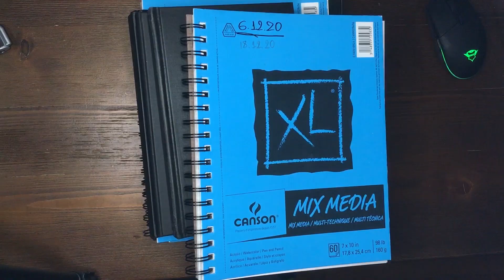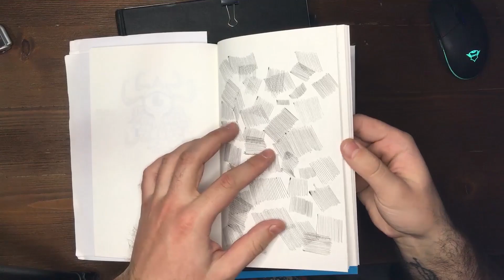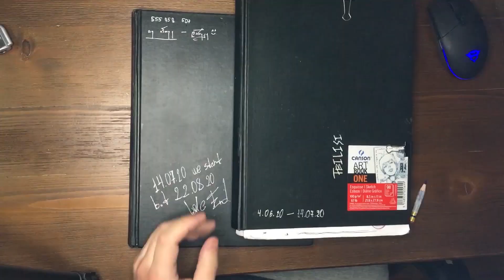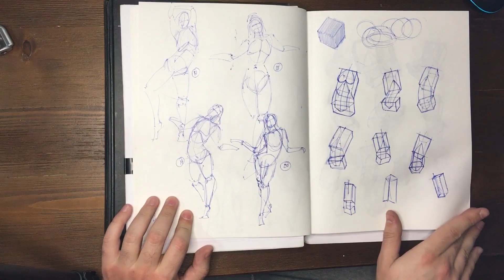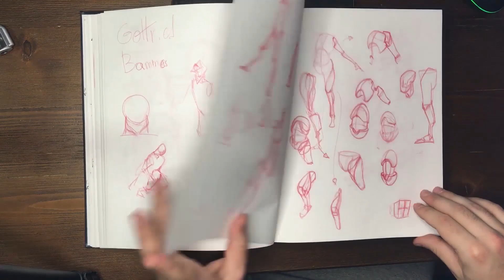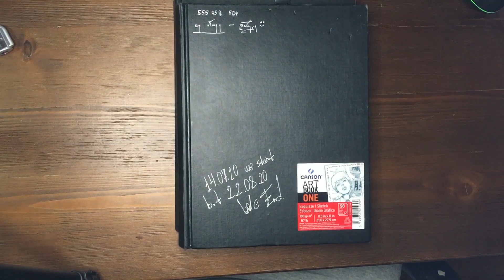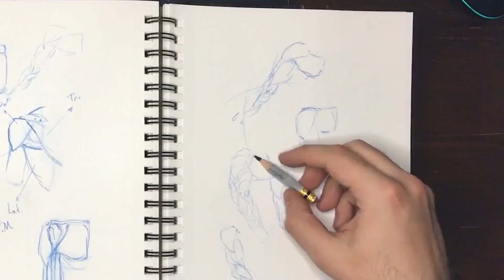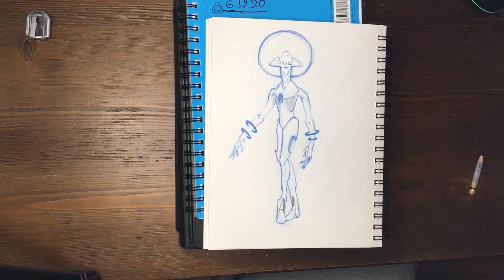Mystery Revealed!!! - What Lies behind Baloo's Sketchbook? ///Sketchbook Tour #1///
2020 was a rollercoaster!!! HAD UPS had DOWNS! but it soon will be over!

I wish you all the best Christmas and New Year! hope your upcoming year will be MUCH MUCH better then 2020!!

I'm glad I can be part of this community! Be sure we will grow and stay as weird as we all are for EVER!!!

Maybe you want to follow me as well?